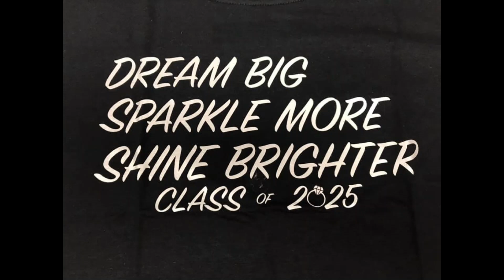8th grade Award & Celebration Ceremony